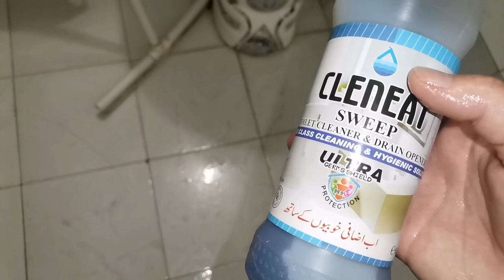How to clean your washroom|Washroom cleaning in 1 min|daily routine vlog